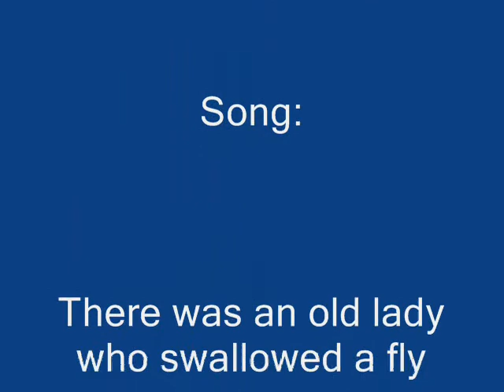lilmissfrogs Nails 4 18 09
Us having a lil fun over Easter Vacation! I think all lil girls love having their nails done!

I did her nails without any harm. The nail color was LA Colors Nail Paints. Made from non toxic acrylic paints! GREAT for childrens nails! But great for us adults too! They can realy dress up your nails!

Have fun!

Im so glad she loves making vids! A true YouTuber!

helivestubes

lilmissfrog